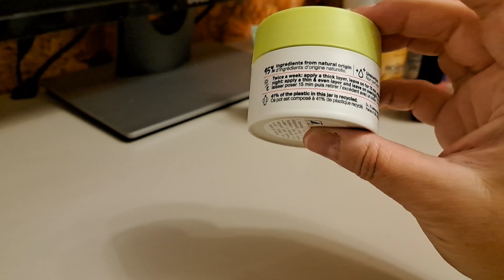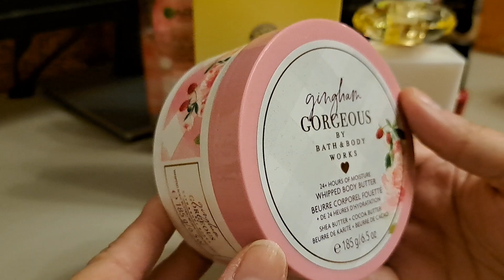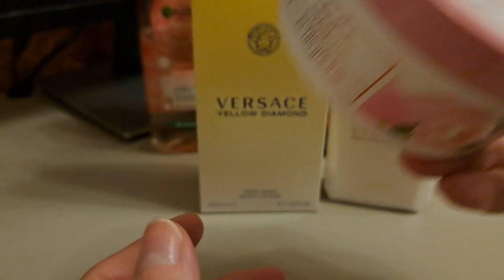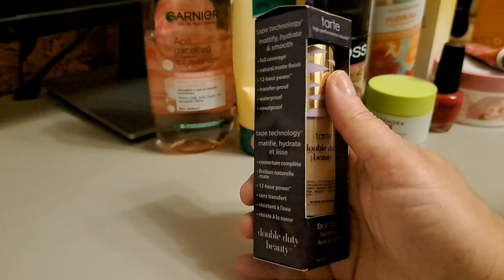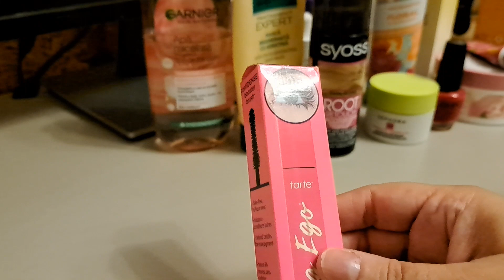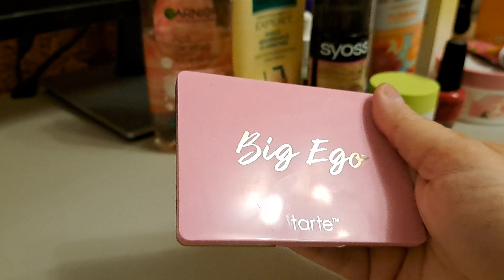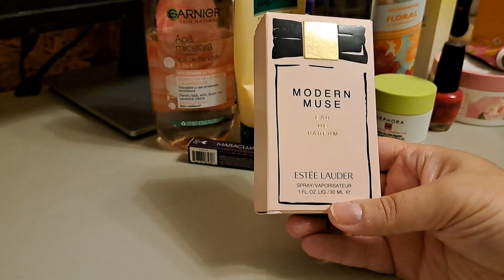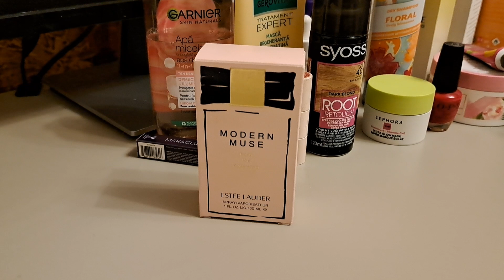Kitul de makeup si frumusețe